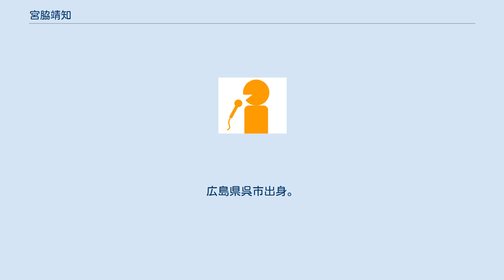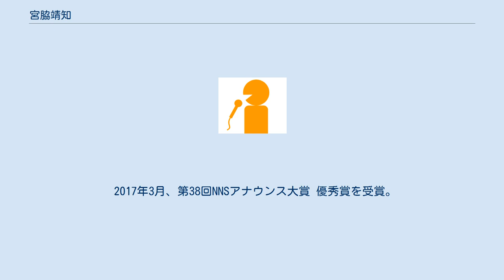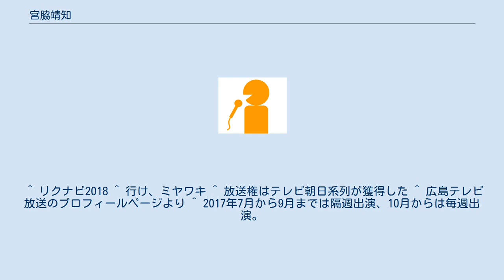宮脇靖知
宮脇 靖知（みやわき やすとも、1982年6月1日 - ）は、広島テレビ（HTV）のアナウンサー。
 慶應義塾大学文学部卒業後、2006年広島テレビ放送入社。
『テレビ宣言』で毎週月曜に放送された「ミヤワキ行きます!」（左官やサーカスなどいろいろな職業に挑戦する企画）を担当した他、昼前や夜間、週末の夕方のニュース・天気予報を担当することが多い。
2008年2月23日、都城市営球場（宮崎県）で行われたプロ野球オープン戦・広島東洋カープ対福岡ソフトバンクホークス戦の実況を担当しスポーツアナウンサーの仲間入りを果たした（この試合は広島テレビとJ SPORTSで放送された）。
千葉ロッテマリーンズの川本良平と呉中央シニア時代にバッテリーを組んでいたという。
MAZDA Zoom-Zoom スタジアム広島で行われた2015年のオールスターゲーム第2戦では、セ・リーグ選手へのベンチ裏での共同インタビューを担当した。
 ニックネームは「ワッキー」。
趣味は読書、自慢は“はつかいち縦断みやじま国際パワートライアスロン大会2007”に出場、完走したこと（スイム・2.5km、バイク55km、ラン20km）。
 2017年3月、第38回NNSアナウンス大賞 優秀賞を受賞。
 2017年4月7日から金曜MCを務めるテレビ派では、2017年4月7日から始まったテレビ派内の金曜コーナー「虹色せとりっぷ」のMCも務め、レギュラーのSTU48からメンバーをゲストに迎え瀬戸内をロケして回っており、STU48に情熱を注いでいる。
 2017年9月18日、カープがセ・リーグ優勝し、ビールかけレポーターを務めてビールかけ中のカープ選手インタビューを熱くお茶の間に届けた。
 ^ a b “宮脇靖知｜広テレ！Web”. 広島テレビ. 2018年5月12日閲覧。
 ^ リクナビ2018 ^ 行け、ミヤワキ ^ 放送権はテレビ朝日系列が獲得した ^ 広島テレビ放送のプロフィールページより ^ 2017年7月から9月までは隔週出演、10月からは毎週出演。